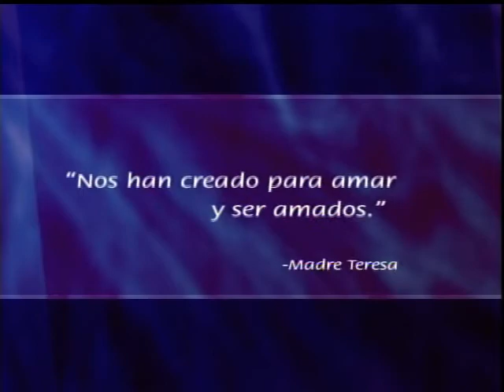La familia, Conferencista Juan López Padilla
La empresa Ballesteros y Asociados SC. Presentó al conferencista Juan López Padilla con su conferencia sobre la Familia.